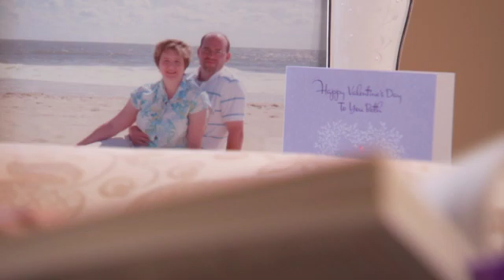Colon Cancer: Caris Molecular Profiling Reveals New Therapies for Patient in Precision Medicine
Melanie Smith was diagnosed with colorectal cancer in 2002.  She underwent several surgeries and therapies over the next several years. In 2009, her treating physician, concerned about her weight (less than 80 pounds) and failure to respond to the most recent therapeutic interventions, recommended that she be sent home for hospice care. Melanie and her husband were unwilling to consider hospice care and decided to change treating physicians. Melanie's  subsequent physician felt that hospice care was appropriate for the her. In final attempt her physician decided to biopsy one of her lung metastases and sent the tissue for molecular profiling with Caris Molecular Profiling.